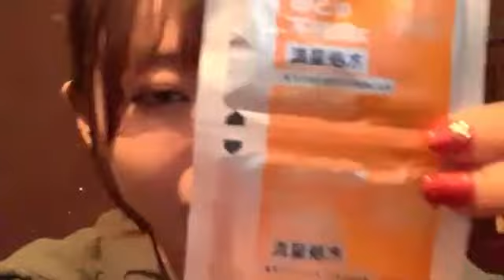福島ゆか SHOWROOM 201227（16時32分～）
2020年　１２月２７日（16時32分～）
福島ゆか　（アイドル専門誌「楽遊IDOL PASS」のアイドル編集長）
＊１０分すぎから映像が乱れてます、音声のみでご了承ください_(._.)_